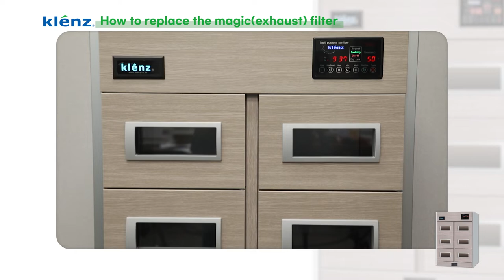How to replace magic box(exhaust filter)klenz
Klenz magic box (exhaust filter) replacement